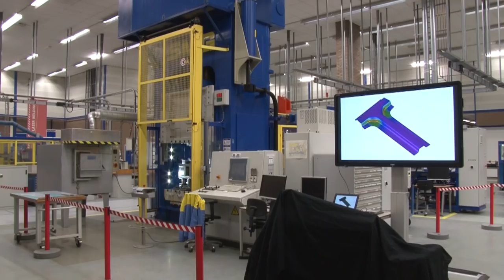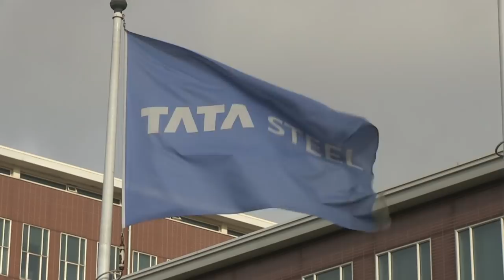Viering 100 jaar Staal en opening door Zijne Majesteit de Koning